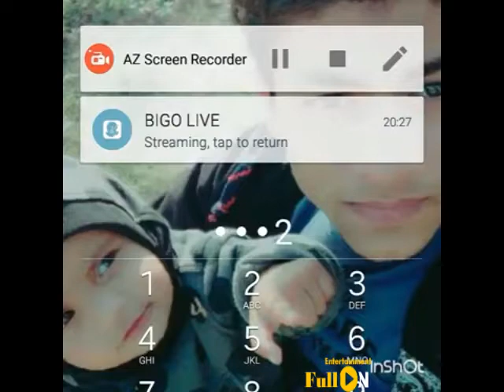Love story check karo inn ki